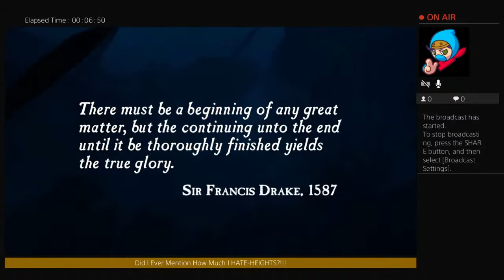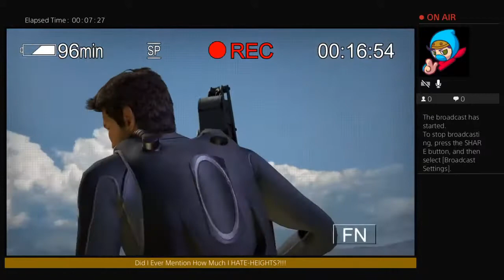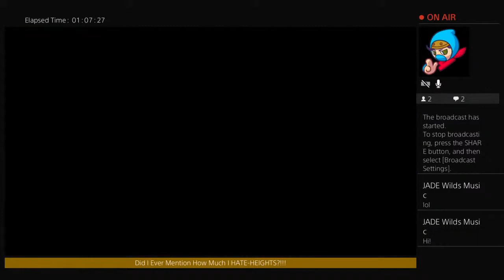I Want All that Priceless Booty!!!( Part 1: [ Uncharted: Drake's Fortune Live Gameplay ] )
How about we start fresh with a legendary hero of sorts, my guy Drizzy! Shout out to all you guys, love you all! Remember to LSC&S to the channel, slap that bell, get ready for a cliff-hanger and let's Game Hard and Play Harder!!!